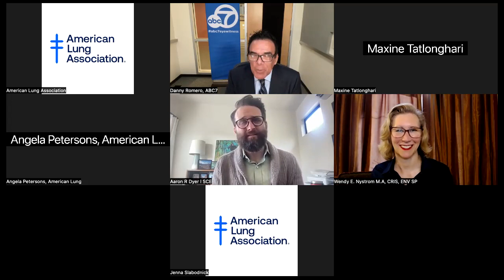Community Connections 1.23.24: Clean Air, Clean Energy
The American Lung Association joins ABC7’s Danny Romero, SCE’s Aaron Dyer and Dr. Wendy Nystrom for an insightful conversation around clean air and clean energy which is essential for lung health. Learn about what is happening now, what to expect moving forward, as well as how to prepare for ourselves and families.